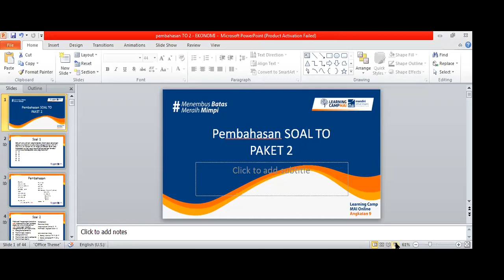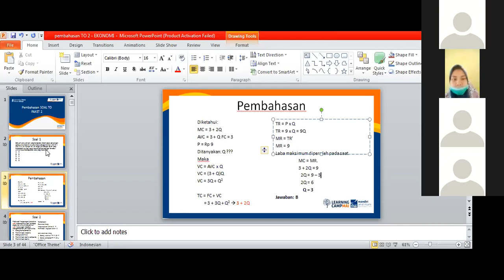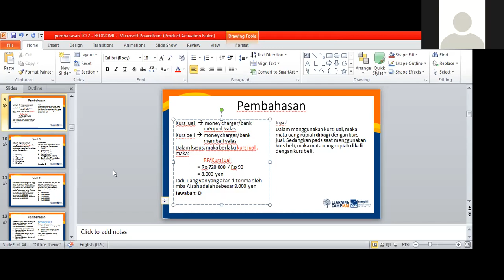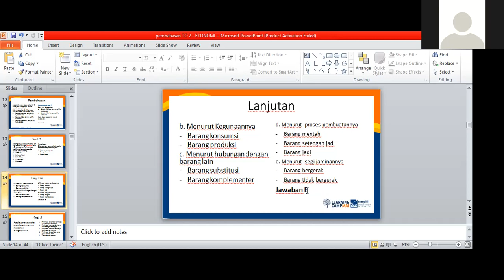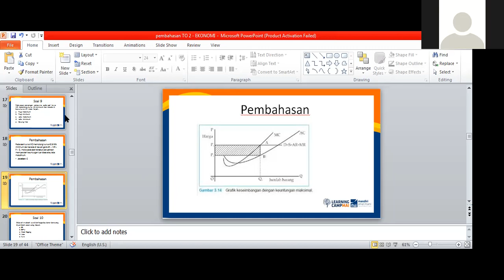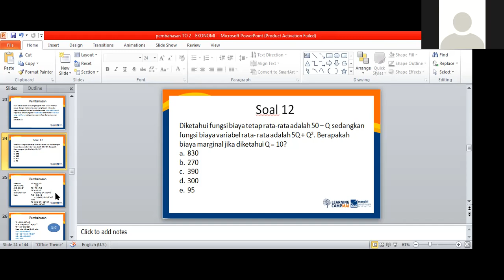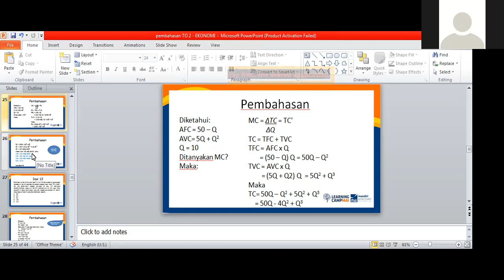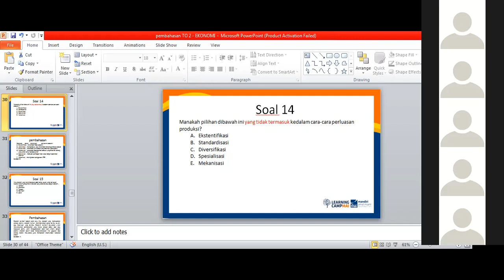Live learning 07 04 21 | Pembelajaran Ekonomi TO 2